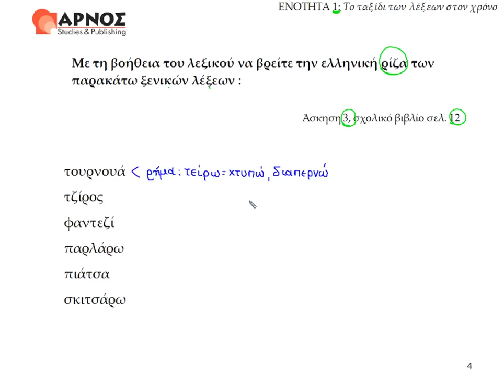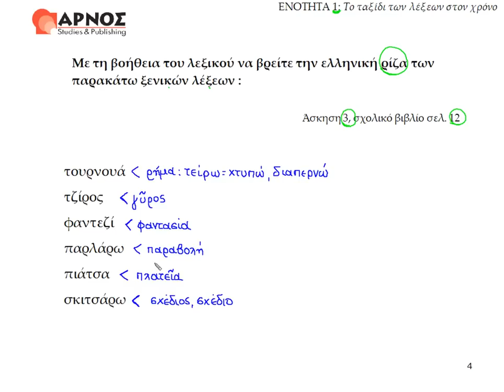Αρχαία Α' Γυμνασίου, ενότητα 1, Άσκηση 3, σελ 12